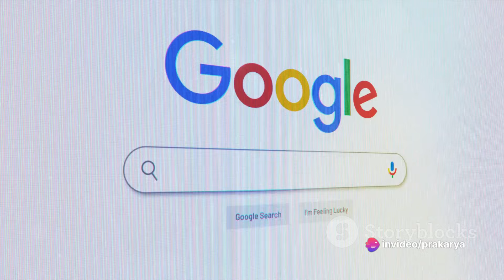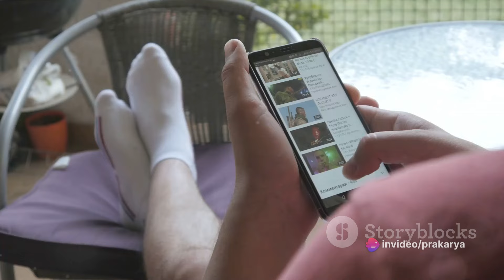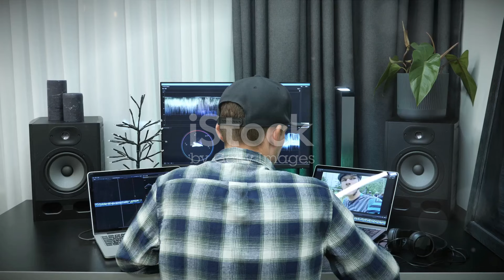How to Increase Youtube Views & Subscribers - In 3 minutes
Ready to take your YouTube game to the next level? In this video, we'll dive into effective and actionable tips on how to increase views and watch hours on your YouTube videos! From optimizing your content to engaging your audience, we've got you covered. Whether you're a seasoned creator or just starting, these strategies will elevate your channel and help you reach new heights. Watch now and turn your YouTube dreams into reality! 🌟